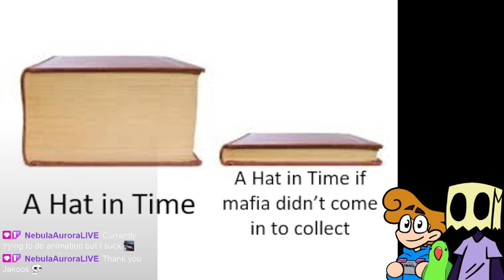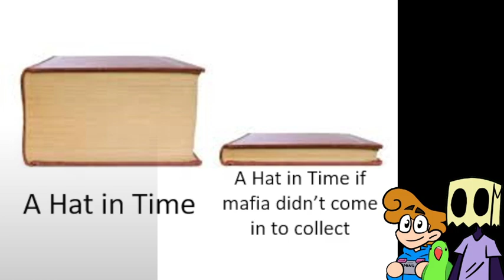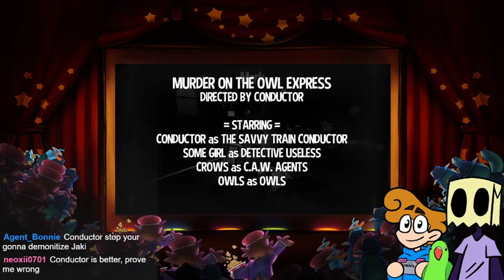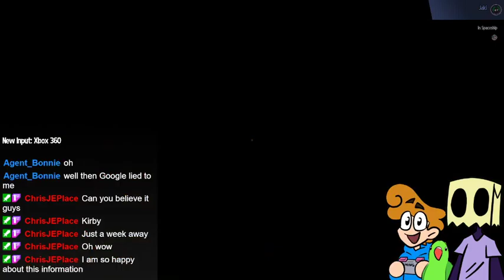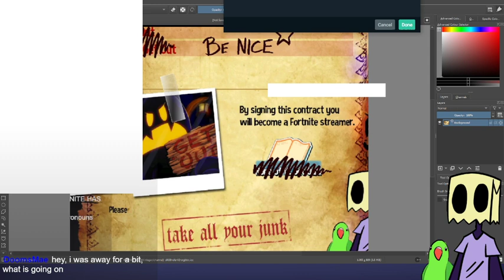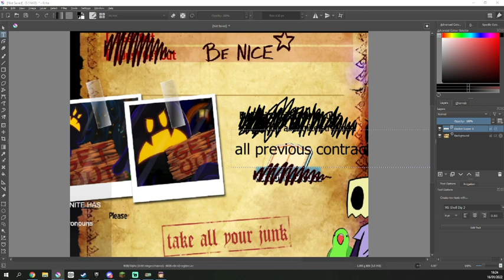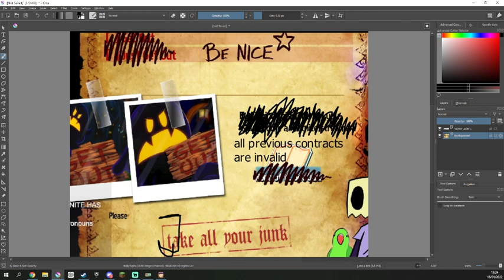A Hat in Time (PART 2) feat. MarkProduction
I WON'T STREAM FORTNITE I WON'T-